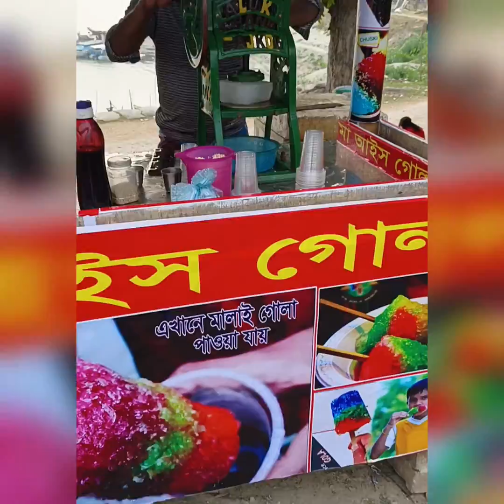মালাই আইস গোলা - Malai Ice Gola- T-Badh Padma River Rajshahi Bangladesh